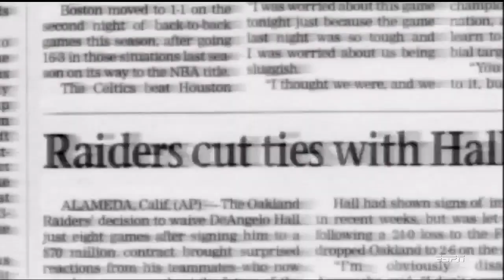E:60 DeAngelo Hall (Part 2) (HD)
For Washington cornerback DeAngelo Hall, the stakes have never been higher. At 31, already past the peak age for most corners, Hall is working to come back from a season-ending achilles injury. When Hall burst on the scene as a rookie in 2004 he quickly made a name for himself: "MeAngelo." His reputation of being selfish, cocky and brash was punctuated by on-the-field incidents - including a physical altercation with an opposing coach. But having endured a life of heartbreak and tragedy, DeAngelo Hall might be one of the NFL's most misunderstood players. E:60's Lisa Salters explores the controversial and charismatic corner now fighting for his football life - and reveals a side of DeAngelo Hall few know about, including his love of being a Dad and collecting art by Picasso and Rembrandt.